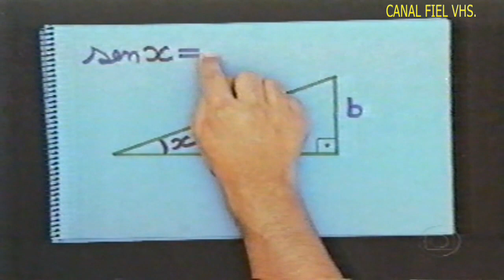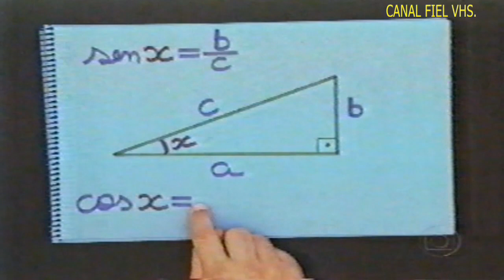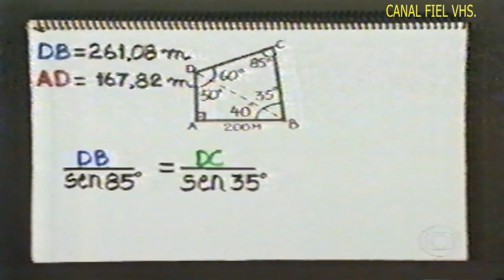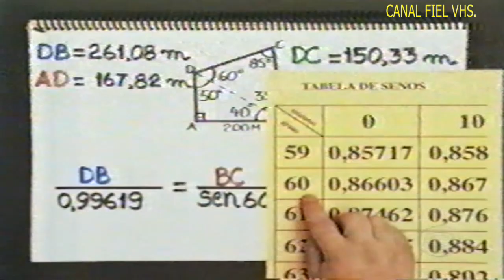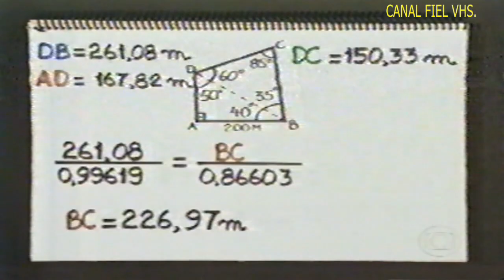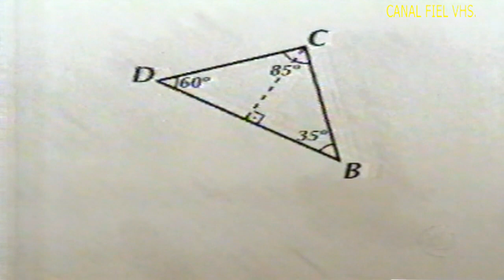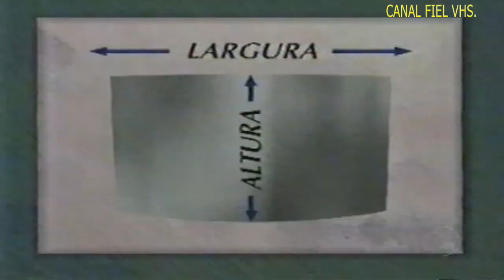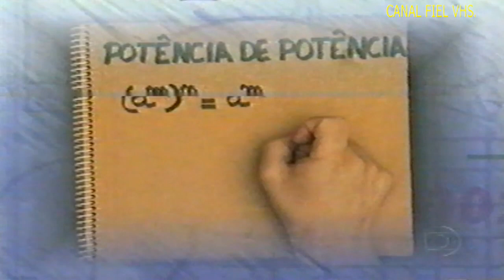Rede Globo - Telecurso 2000, Matemática 2º Grau 'Trigonometria' Aula 70 Final - 2008.